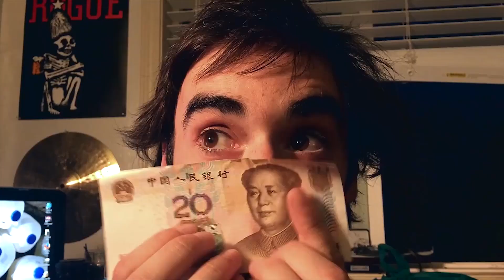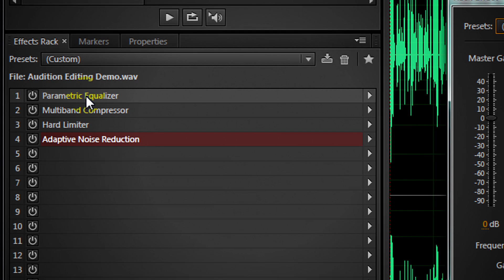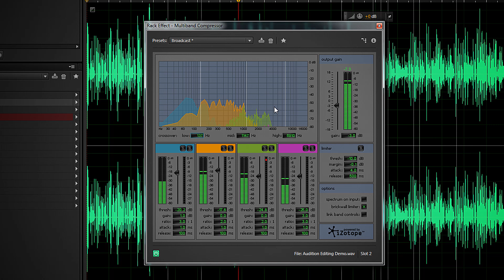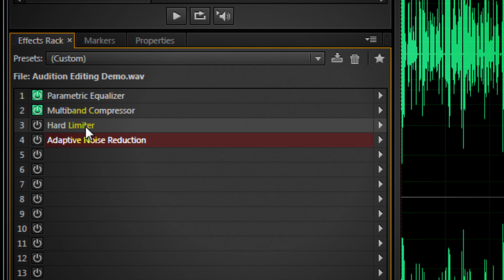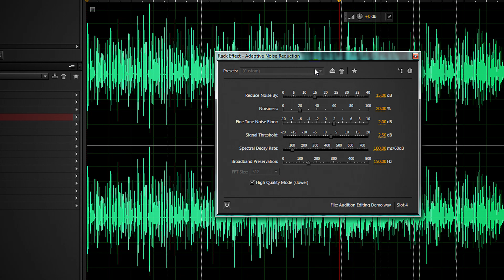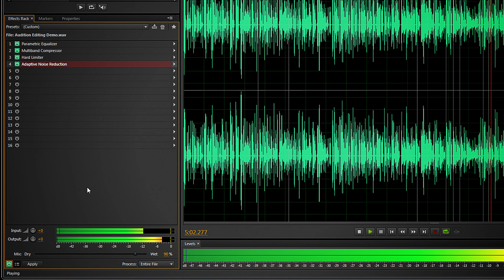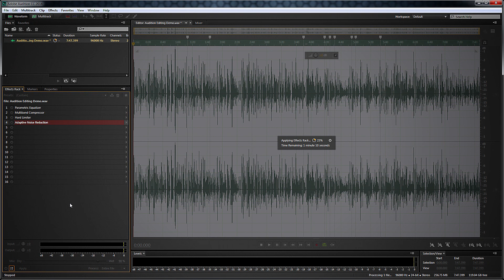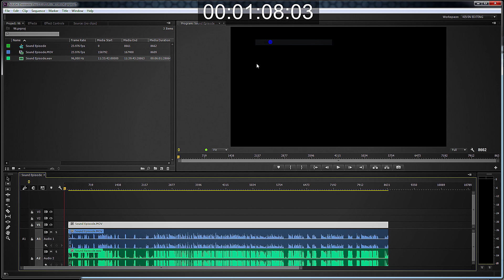How To Sweeten Your VOICE with Adobe Audition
Here's how I edit my sound in Adobe Audition. I also show you two videos submitted to my Konova Gear Contest. Funny stuff!

ABOUT THE BASIC FILMMAKER:
I post videos, short films, DIY build projects you've never seen before, After Effects tutorials, and cover cameras, gear, sliders, makeup, DSLRs, cranes, jibs, dolly's, stabilizers, shoulder rigs, rail systems, green screen tutorials, and answering any question you ask about filming.

GEAR USED.
Canon DSLRs and lenses. Rode mics and Zoom recorders. Edited in Premier Pro CC.

MUSIC, FOOTAGE AND GRAPHICS LEGAL:
Music licensed from Footage Firm. All music, footage and graphics are either created or licensed by me. Don't steal! It kills your brains! :)

BUY STUFF HERE:  If you use these links it throws a few pennies my way and helps me, and costs you absolutely nothing.  I know you're a filmmaker, so you buy stuff. We all do! :)

TRAINING HERE:
7 DAYS UNLIMITED FREE ACCESS:

THANKS.
To YouTube and Vimeo for giving filmmakers a home and to Andrew Kramer, Freddie Wong, Film Riot, The Frugal Filmmaker, Knoptop, Indy Mogul and Corridor Digital for trail blazing.